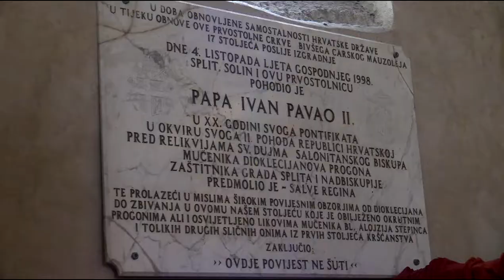Хорватия: Сплитский собор святого Домна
Фрагмент фильма о городе Сплит, Хорватия.
Собор обычно называют по имени святого Домна (Katedrala Sv. Duje, хорв. Dujam, хорв. Duje), бывшего в III веке епископом Салоны, хотя ему посвящена лишь колокольня собора, а храм посвящён Деве Марии. Епископ Домн в числе других христиан стал мучеником в ходе гонений христиан при Диоклетиане в 303—304 годах.
Собор находится в центре Диоклетианова дворца, его фасад обращён к западу и выходит на перистиль дворца. Сплитский собор состоит из трёх частей, построенных в разные эпохи. Основная часть храма — восьмиугольный в плане бывший мавзолей императора Диоклетиана, возведённый на стыке III и IV веков. Хоры собора построены в XVII столетии. Высокая колокольня рядом с собором была возведена в 1100 году и перестроена в 1908 году. Несмотря на различие эпох, все части собора построены из одних материалов — туфа, добытого в местных реках и белого известняка с острова Брач.
Несмотря на переделку здания бывшего мавзолея в христианский собор, архитектура строения и ряд элементов интерьера сохранились неизменными. Два ряда колонн внутри собора поддерживают богато декорированные фризы. В римскую эпоху купол мавзолея был украшен мозаикой, однако от неё ничего не осталось. Саркофаги императорской четы располагались в центре сооружения, они были уничтожены в VII веке. На фризе под куполом сохранились барельефы Диоклетиана и его жены Приски в лавровых венках.
Из числа предметов искусства христианского периода особо ценны деревянные дверные створки XIII века при входе в церковь. Они имеют размеры 5,3 на 3,6 метра и богато украшены гравировкой. На каждой створке выгравировано по 14 сцен из жизни Христа, все изображения окаймлены сложным орнаментом. Каменная кафедра слева от входа выполнена в XIII веке в романском стиле. В боковой часовне Св. Дуэ в юго-восточной нише собора находится готический алтарь XV века, авторства Бонино из Милана. Алтарь часовни Св. Станислава в северо-восточной нише с резным рельефом, изображающим бичевание Христа, выполнен Юраем Далматинцем. Северный алтарь более поздний, создан в 1767 году Г. Морлаитером в стиле барокко. Главный алтарь собора создан одновременно с хорами в XVII веке.
Крипта собора также имеет римское происхождение, в христианский период здесь была устроена часовня Святой Луции.
В сокровищнице собора хранится богатая коллекция предметов церковного искусства: ковчеги с мощами, иконы и т. д. Кроме того в собрании представлено большое количество ценных средневековых книг и рукописей.
В память Святого Дуйма ежегодно 7 мая совершается крестный ход вокруг Сплита. Литургию служат на церковно-славянском, по глаголическим книгам. При титовской власти крестный ход совершался только вокруг Сплитского собора, вокруг города было запрещено.
Наш маршрут на 7 дней путешествия по Средней Далмации:
«Москва - аэропорт Сплит - Трогир - Сплит - Хвар - остров Брач (Бол и Сумартин) - Макарска - Брела - Башка-Вода - Промайна - Биоково (вершина Св Юрия) - Омиш - аэропорт Сплит – Москва»
Погода в конце сентября была замечательная: +22-25, вода в море +21-22 гр.

P.S.  Пока все свежо в памяти моей – готов ответить на Ваши вопросы по маршруту!